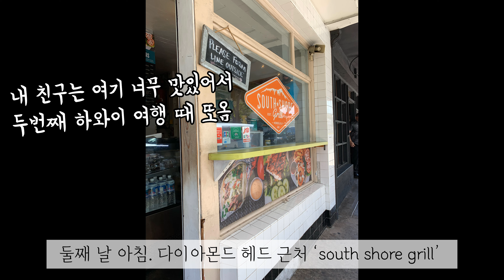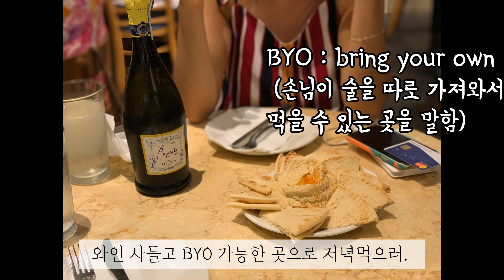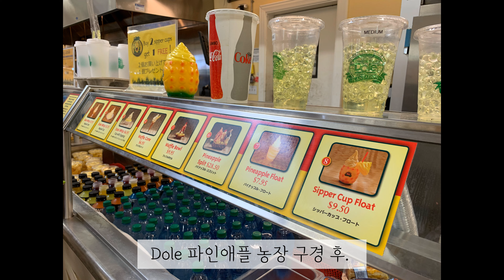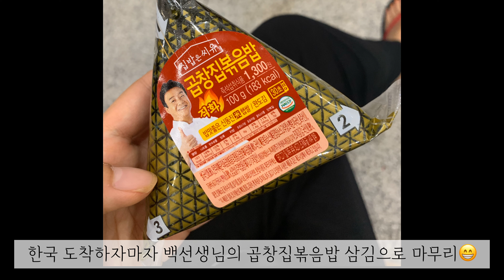두튜버의 여행 vlog #11 하와이 맛집 먹방 브이로그